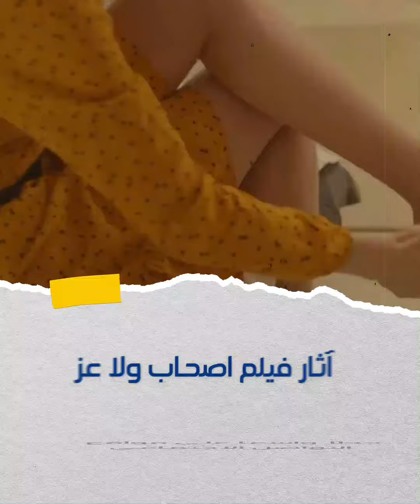"بين المثلية والألفاظ الخارجة " جدل واسع بسبب فيلم اصحاب ولا اعز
مني زكي